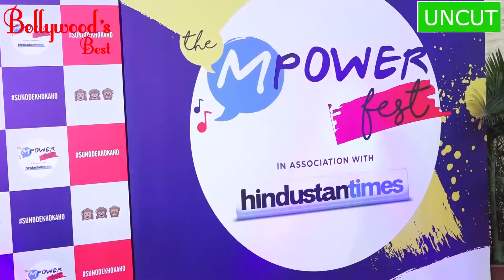MPOWER FEST - A NIGHT OF MUSIC WITH A BIGGER PURPOSE